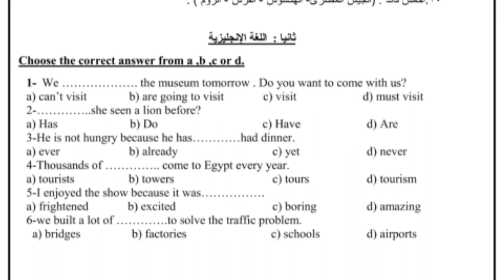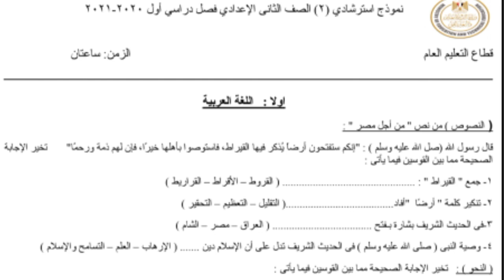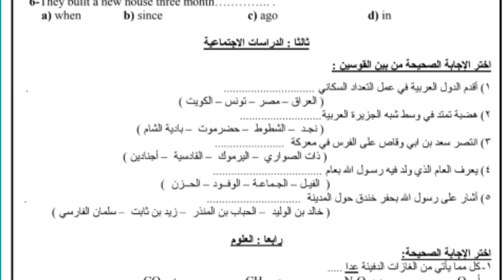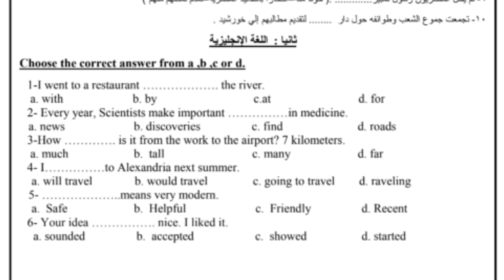امتحانات متعدد التخصصات للصف الثاني الإعدادي | نماذج الوزارة الاسترشادية واجابة سؤال E و الرياضيات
نماذج امتحانات مجمعة لكل المواد في ورقة واحدة للصف الثاني الإعدادي